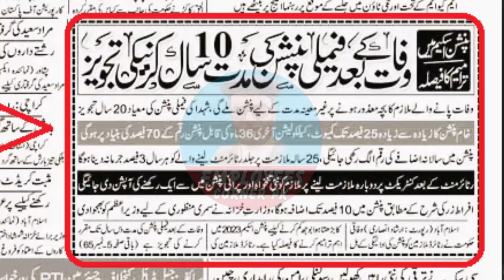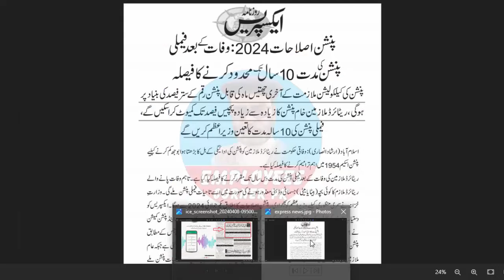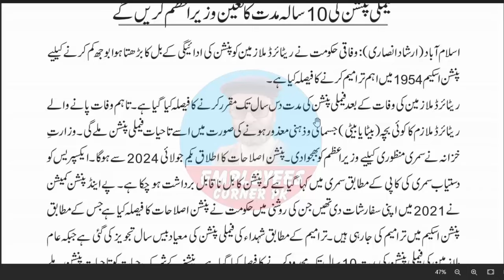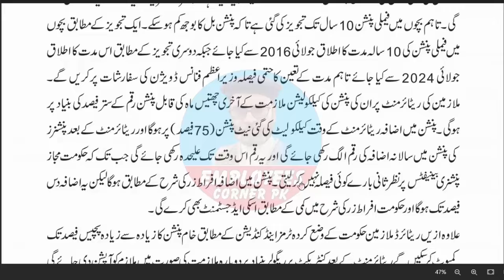Breaking News for Govt Employees and Pensioners Pension Reforms 2024 Family Pension Cut Off Date